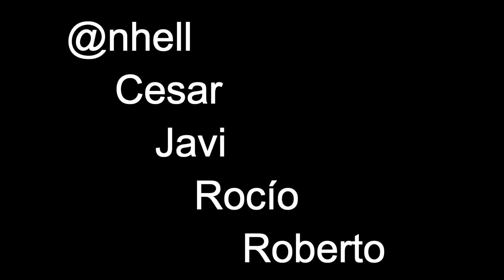Vuelta al Atazar MTB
Preciosa a la vez que dura la ruta Mtb que bordea el embalse del Atazar, desde el Berrueco, pasando por las cercanías de Patones, La presa del Atazar,, El Atazar y Robledillo de la Jara.